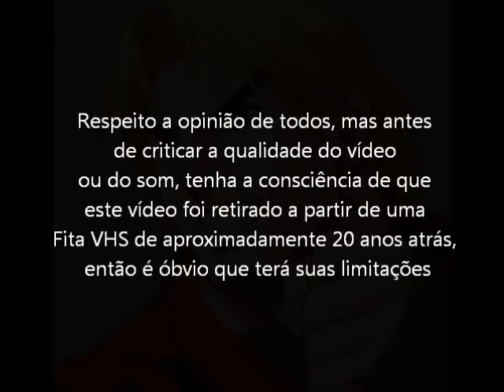Street Figther 2 (Super NES - VHS Rip) Final com Ken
Final do Jogo Street Figther 2 com o lutador Ken, para o Super Nintendo. Vídeo retirado a partir de um VHS.